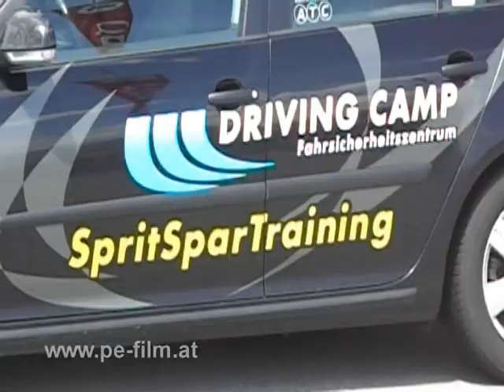driving camp röthis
pe-film zu besuch bei mario scheibenstock von der scuderia vorarlberg